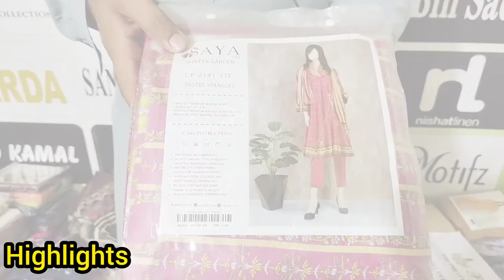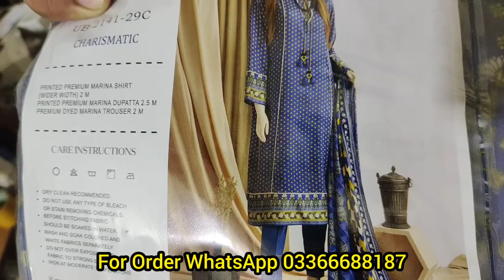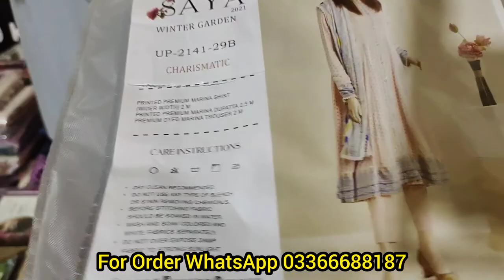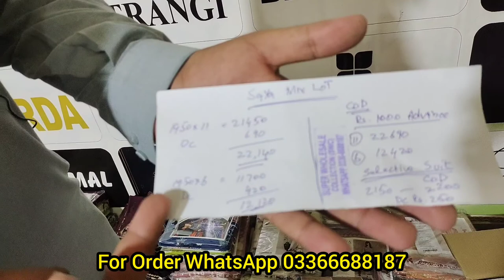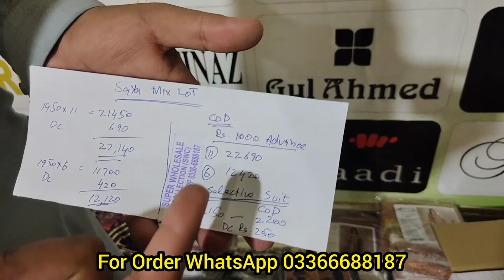SAYA Biggest Winter Sale 2022 Rs.1950 3pc Wholesale Price Faisalabad Wholesale Cloth Market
@Super Wholesale Collection
Muhammad Usman Afzal

SAYA Biggest Winter Sale 2022 Rs.1950 Wholesale Price  Faisalabad Wholesale Cloth Market

Saya Print Linen
Saya Print Marina
Saya Print Viscous
Saya winter sale 2022
saya wholesale market in pakistan